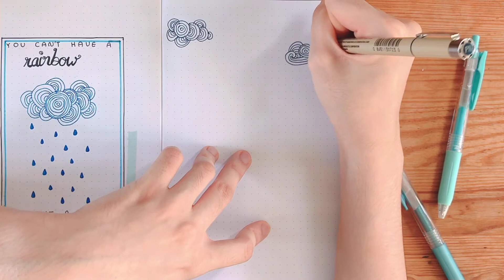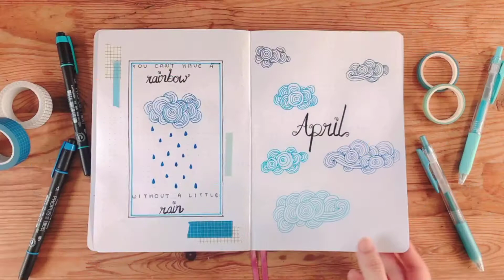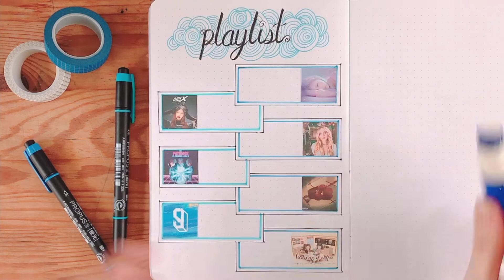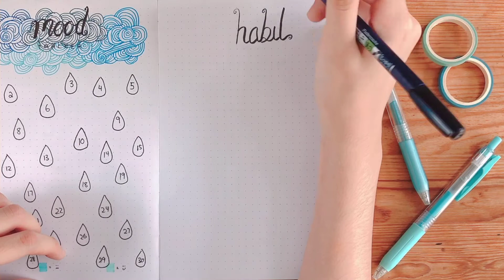April 2021 Bullet Journal Setup | Plan with me | Cloud & Rain theme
Welcome to my 2021 April Bullet Journal Plan with me.

-SUPPLIES
Notebook Therapy Tsuki Moonflower Bullet Journal:

Filmed on: Iphone X
App: SNOW
Edited on: Capcut & Canva
- Day 6-I like you Piano cover
- Day 6-When you love someone Piano cover
- Day 6-Zombie ​Piano cover
- Day 6-Time of our lives Piano cover